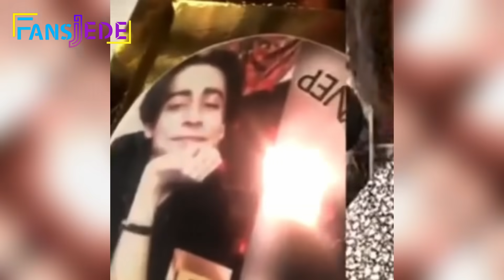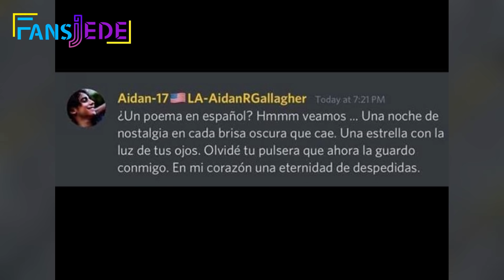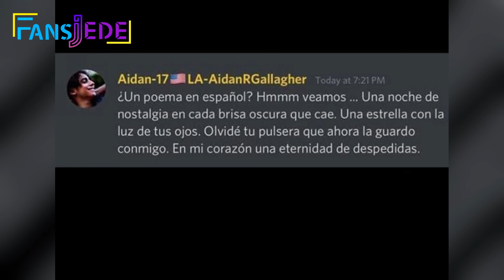Esta es la razón por la que AIDAN GALLAGHER no quiere tener novia.....¿?